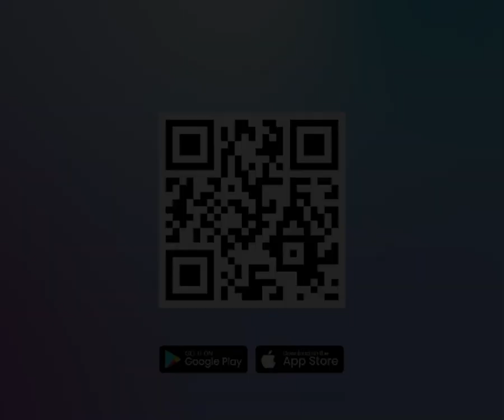'Putus Asa' Saksi Gerindra Lapor Anggotanya Dikeroyok 14 Februari, Ketua Bawaslu Tersenyum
Saksi Gerindra marah-marah saat rapat pleno rekap hasil penghitungan perolehan suara di Papua pada Senin (18/3) malam.

Pasalnya, ia mengatakan saksi Gerindra dipukuli satu Distrik Metamani, Sorong Selatan saat hari pencoblosan pada 14 Februari 2024 silam.

Pihaknya mengatakan sudah melaporkan kepada ke polisi dan bawaslu namun tidak ada penindakan lebih lanjut.

Ia juga mengaku sudah mengantongi barang bukti pemukulan tersebut hingga kecurangan-kecurangan pemilu.

(dic)